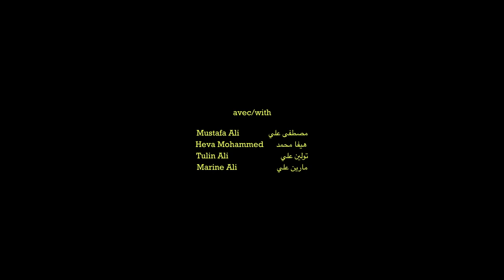Eayila | Tell Our Stories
The daily lives of a family of Syrian refugees, four years after arriving in Quebec City.
Le quotidien d’une famille d’arrivants syriens 4 ans après leur arrivée au Québec.

Réalisation et montage: Rafael Beauchamp
Direction de la photographie: Myriam Payette
Compositeur: Louis Parent

FRIENDS of Canadian Broadcasting presents Tell Our Stories, a series of short documentary films created by Canadian filmmakers to bring attention to the thousands of Canadian stories we won’t hear or see if we let foreign on-line broadcasters control our screens and drown out our culture.

ABOUT US:
FRIENDS of Canadian Broadcasting works to protect and defend Canada’s rich culture and the healthy democracy it sustains. A strong CBC, fearless journalism, and our shared story make us who we are. Millions of Canadians care deeply about the values and they deserve a tireless advocate in Ottawa. That’s us.

Stay informed on the latest issues in Canadian media and culture with our newsletter and action alerts